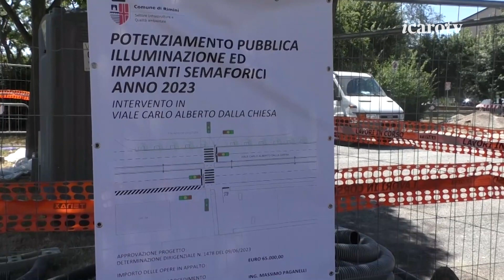Rimini. Lavori al liceo Einstein: avviate le procedure per il trasloco di 11 classi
Si sblocca la situazione dell’ex Inpdap che dovrà temporaneamente ospitare il trasloco di 11 classi del liceo Einstein di Rimini. La provincia ha fatto partire le procedure ma le aule temporanee dovrebbero essere pronte dopo Natale. (4 settembre 2023)